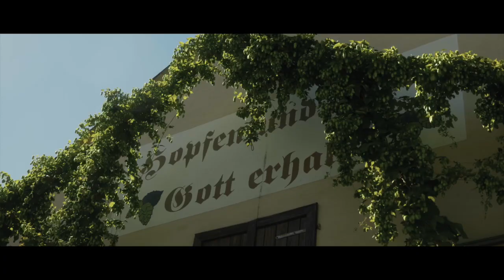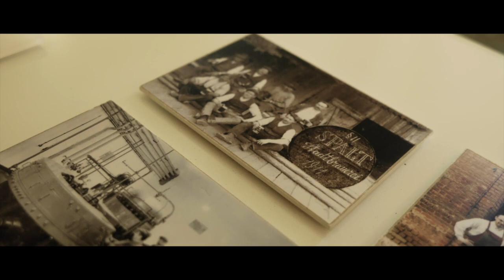Vom Hopfen zum Bier im Landkreis Roth - Hopfenland und Stadtbrauerei Spalt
Wenn man momentan durch Spalt, Hauslach oder Mosbach fährt, hat man sofort den herrlich aromatischen Hopfenduft in der Nase.

Warum?
Momentan ist im Landkreis Roth Hopfenernte.

Der Hopfen ist eine der wichtigsten Zutaten für die leckeren Biere der drei Brauereien in unserem schönen Landkreis. Doch was ist der Hopfen eigentlich genau und wie kommt er ins Bier?
Wir haben eine Hopfenbauernfamilie und die Stadtbrauerei Spalt besucht und zeigens euch.

Film ab für unseren neuesten Clip „Vom Hopfen zum Bier“!

Weitere Videos der anderen Brauereien im Landkreis Roth folgen.

Video: Markus Dörnberger